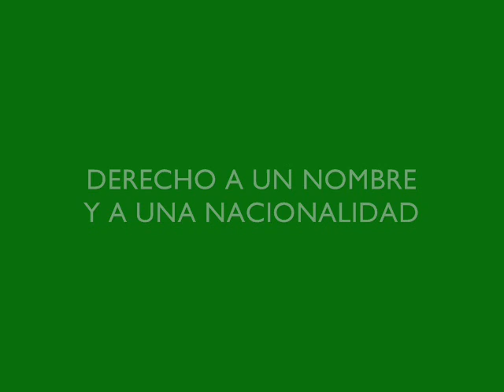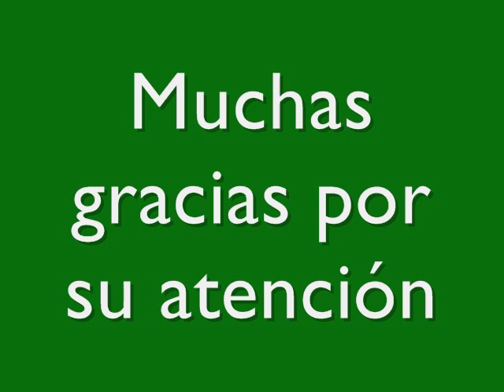DERECHO A UN NOMBRE Y UNA NACIONALIDAD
UN HERMOSA HISTORIA  DE UNA MADRE QUE CON SUMA DIFICULTAD SE DESPLAZA POR  UNA CALLE POLVORIENTA EN PROCURA DE LA INSCRIPCION DE SU